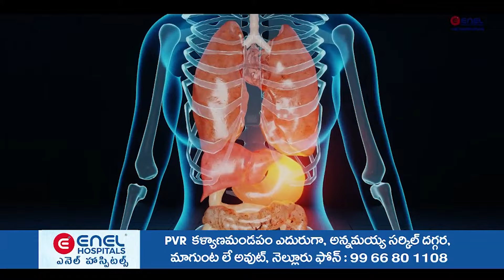ఈ మసీదు 216 అడుగుల పొడువు, 176 అడుగుల వెడల్పులో విస్తరించి ఉంది. 5000 మంది వసతి.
ఉత్తరకర్ణాటకలోని గుల్బార్గా కోట శత్రుదుర్బేధ్యమైనది. కాకతీయులకాలంనాటి ఈ కోట అనేక యుద్దాలకి సాక్షి..భారత దేశంలో బహమనీ రాజ్యస్థాపన ఇక్కడే మొదలయింది అంటారు. 1347 నుంచి 1424 వరకు బహమనీ సుల్తానులకు ఇది రాజధాని. కాకతీయుల నుంచి ఈ కోట  బహమనీ సుల్తాన్‌ల స్వాధీనం అయిన తరువాత బహమనీ సుల్తాన్ అల్లావుద్దీన్ బహమన్ షా 74 ఎకరాల్లో ఈ కోటను విస్తరింపచేసాడు. కోటలో మసీదులు, అంతఃపుర భవనాలు, గుమ్మటాలు లాంటి అనేక నిర్మాణాలు ఉన్నాయి. ఇవన్నీ ఇండో-ఫర్షియన్ శైలిలో నిర్మించారు .వాటిలో జామై మసీదు, బలా హిస్సార్ తప్ప మిగిలినవి చాలా మటుకు నేడు శిథిలమైపోయాయి. ఈ కోటలో ఉన్న మసీదు ఆసియాలో గొప్ప నిర్మాణ కౌశలంతో  ఉన్న మసీదులలో ఒకటి.  1367లో ఫర్షియన్ నిర్మాణ శైలిలో జామై మస్జీద్ నిర్మించారు. భారతదేశంలో ఏ మస్జీద్‌ను పోలని విధంగా, మస్జీద్‌లో స్తంభాలు, పైన గుమ్మటాలతో అత్యంత ఆకర్షణీయంగా నిర్మించారు. గుల్బర్గాలో బహమనీ రాజ్యస్థాపనకు ప్రతీకగా ఈ మసీదును నిర్మించినట్లు తెలుస్తుంది. దక్షిణాదిలో నిర్మించబడిన అతిపెద్ద తొలినాటి మజీదులలో ఇది ఒకటి. ఈ మసీదును క్వాజవిన్ మన్సూర్ మనుమడైన రఫి 1367లో నిర్మిచాడని అంటారు. మరికొందరు ఫిరొజ్ షా నిర్మిఛాడంటారు. ఈ మసీదు కోట మధ్యలో నిర్మించారు. ఒకప్పుడు ఈ మసీదు చుట్టూ పాలనాపరమైన భవనాలు ఉండేవని తెలుస్తుంది. ఈ మసీదు 216 అడుగుల పొడువు,  176 అడుగుల వెడల్పులో  విస్తరించి ఉంది. 5000 మంది వసతికి వీలుగా దీనిని నిర్మింఛారు. 650 ఏళ్ళక్రితం నిర్మించిన ఈ మసీదు నిర్మాణంలో 140 స్తంభాలు, 250 అర్చీలు, 5 పొడవైన గుమ్మటాలు, 63 చిన్న గుమ్మటాలు ఉన్నాయి. ఆ నాటి నిర్మాణ సాంకేతికతకు ఈ మసీదు నిదర్శనం..